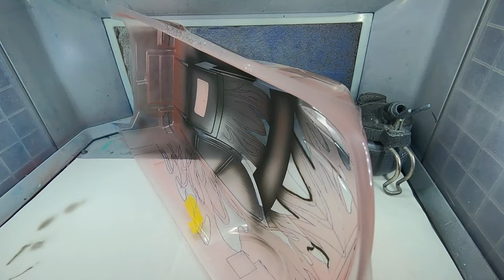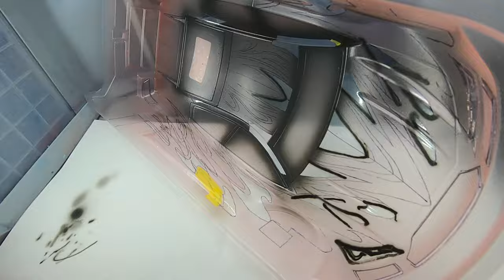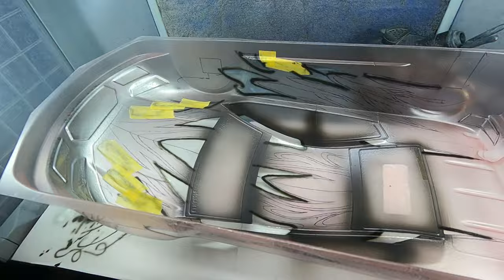RC car body airbrush painting tutorial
This video shows the entire process of my airbrush painting RC car body.
The body is Extreme Twister Special 1/10 lightweight body and the paint I am using is Createx.
It was extremely tricky to paint and film it.
Hopefully, you will enjoy the video!